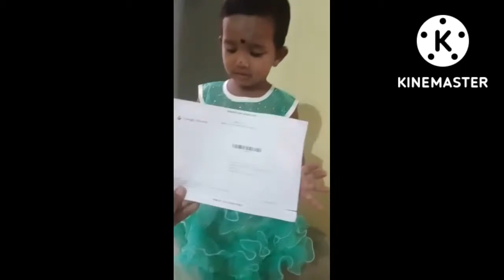థాంక్స్ అల్ my సబ్స్క్రబర్స్ youtube నుండి pin వచ్చిoది చాలా హ్యాపీ